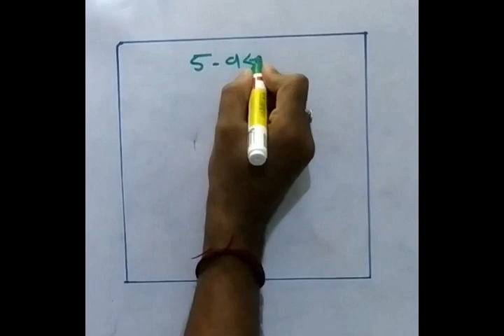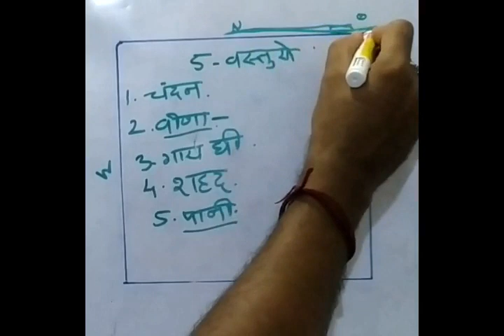Vastu Shastra | Vastu Shastra For Home | Vastu Shastra For Home Book In Hindi